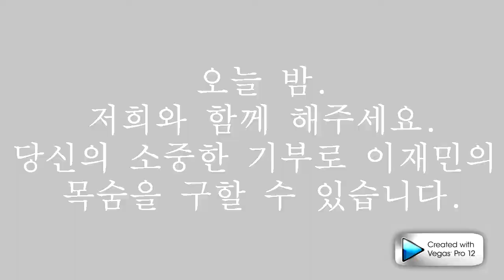FUNDRAISING CONCERT PIKO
do not own the music. clips from youtube. for fundraising event in south korea for typhoon haiyan victims.